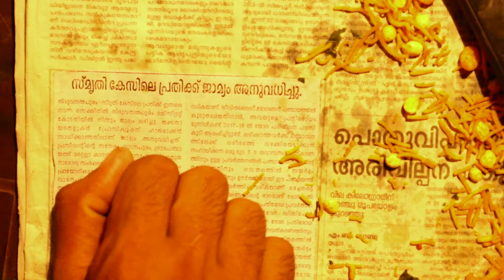ETTAN | NEW MALAYALAM SHORTFILIM 2019 | NESTA MEDIA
A SHORT FILIM BY NESTA MEDIA IN ASSOCIATION WITH ONE LITTLE CLICHE

DIRECTED BY                          :  AMAL JOHN MORAIS AND SREEJITH S
PRODUCED BY                        : ABHIN BAIJU
CO PRODUCED BY                  : AJAI AND MAHEENDU
STORY BY                                 : SREEJITH S
CINEMATOGRPHY                  : AKASH B AJAY
BACKGROUND SCORE           : ASWIN ASHOK
EDITING                                    : AKASH B AJAY AND ABHIN BAIJU
STARRING                                : Muhammed Al Shaybaz